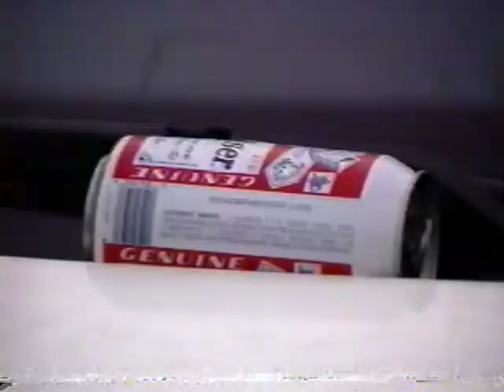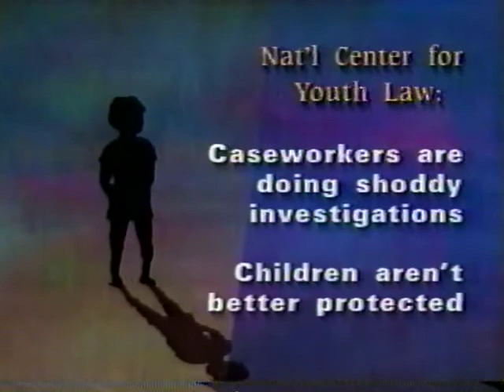Jay's Home Movie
Jay's Home Movie 1989